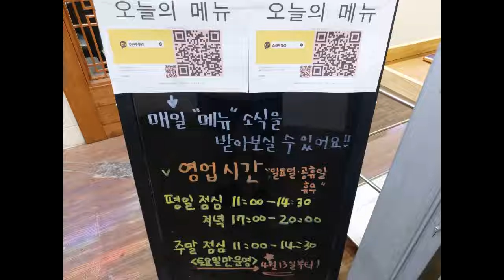서울 방화역 3번 출구 조선수랏상 한식뷔페 집밥같은 따뜻한 한끼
서울 강서구 금낭화로 135
지하1층 비02호 중 4,10호
방화동 829-4
5호선 방화역 3번 출구
역사와 연결되어 있습니다.
방화역 금강프라자 빌딩
지하1층입니다.

영업시간
월~금
11:00 - 20:00
브레이크타임
14:30 - 17:00
토 11:00 - 14:30
일요일,공휴일은 휴무입니다

5월6일 월요일 대체공휴일 임시휴무입니다.
05/15 부처님 오신 날 휴무

한식뷔페 가격
8,500원
현금결제시 7,700원
식권 10장 구매시
80,000원
5찬 도시락 5,500원
고등어구이 5,000원
뷔페이용시
주문가능합니다.

반찬4개
10,000원에
판매도 하십니다

집밥같은 따뜻한 한 끼, 행복한 밥상!!
방화역 가성비 좋은 한식뷔페입니다.

방문시 메뉴
제육볶음 & 상추
만두튀김
감자국
숙주나물
무말랭이
외 총 8찬

깔끔하고 알찬 구성의 매일 다른 식단으로 영양 만점 식사를 준비합니다.

주차
금강프라자 건물
주차장 무료 이용 가능(무료),
금강프라자 건물 뒤쪽
공영주차장 이용(유료:5분당170원)